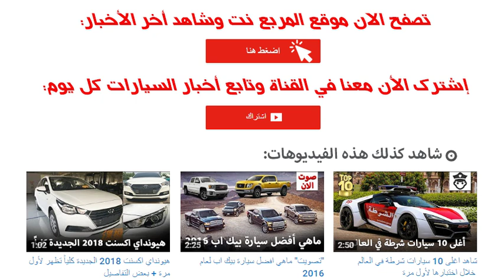السماح للمواطنين بالعمل عبر تطبيقات نقل الركاب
المربع نت - أصدرت وزارة النقل توجيهاتها بالسماح للمواطنين بالعمل بمركباتهم شاهد التفاصيل والصور بالكامل: